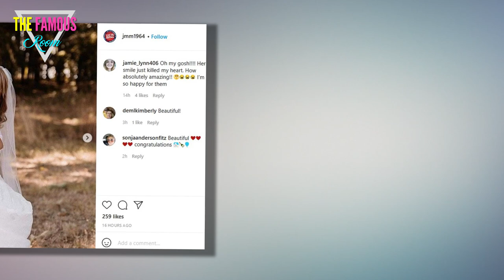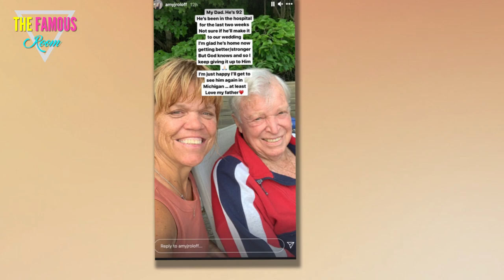"I Am Just Elated" - Amy Roloff Reflects on Her Wedding - Little People, Big World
In case you were concerned, Little People, Big World fans, Amy Roloff would like to offer some */@#$%&*urance: Yes, she says in a new interview. The wait was very much worth it. Last Saturday, the mother of four married long-time boyfriend Chris Marek, about a year after the couple had planned to get hitched. Unfortunately, Covid-19 delayed those initial plans from 2020 to 2021... and also prompted Amy to hold the ceremony/reception on property owned by her ex-husband, Matt. Awkward? A bit. But Amy doesn't have any regrets, that much is certain, based on her post-wedding chat with People Magazine. "It was just all so right and good," Roloff tells the publication, adding in delight: "I am just elated. I'm happy. I'm thrilled that I have found someone to spend the rest of my days with." Making the occasion all that more special for the veteran reality star? As you can see directly above, her dad was able to attend, despire ongoing health issues that made this questionable for a period of time. "In our wedding barn area we had the doors closed, but there are crac"